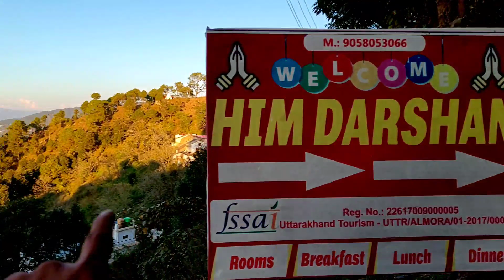पहाड़ों मै आजकल हिमालय के सुन्दर नजारे देख्नै को मिल रहा है।